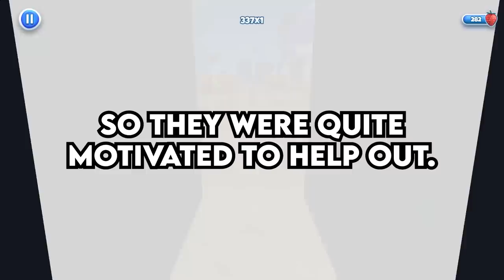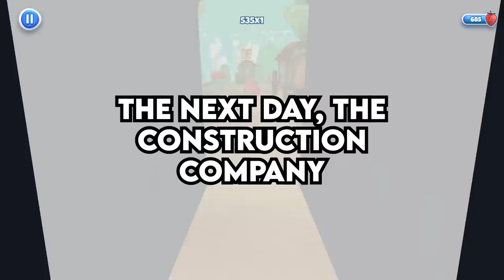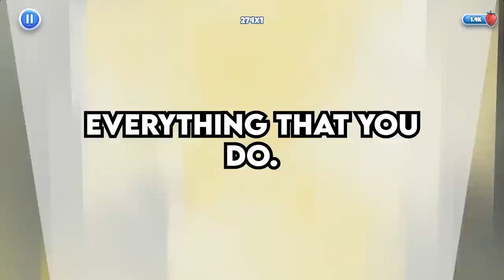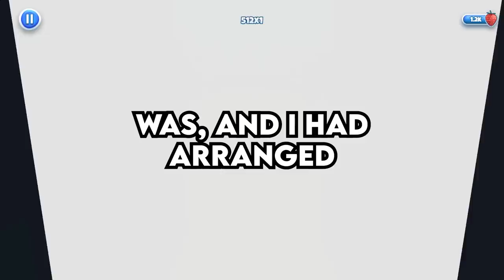Environmental Protestor BLOCKS TRAFFIC... so I BLOCK HIS HOUSE with a DUMPSTER - Reddit Podcast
🌠 easymode music is on Spotify, Apple Music, etc.

0:00 Entitled Traffic protestor blocks my friend from getting to work and getting a promotion, so he got revenge by giving him a taste of his own medicine, and blocking his house with construction container. (u/ShelLuser42)
8:12 Entitled Parents are constantly criticizing me and my house, and I am honestly not sure of how to set boundaries with them. (u/nerdy_chick1997)
13:48 Mother in laws ex-boss attends her funeral, and makes the occasion all about him, and I have never been angrier in my life. (u/BayouStar318)
18:44 Am I the Jerk for refusing to go to my sister college graduation, after she refused to come to mine? (u/AgentCoud09)